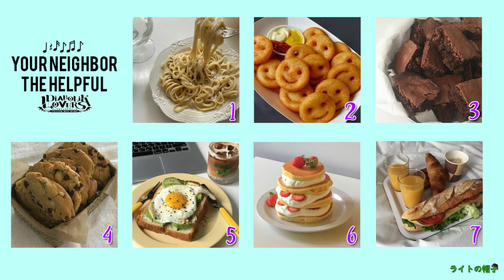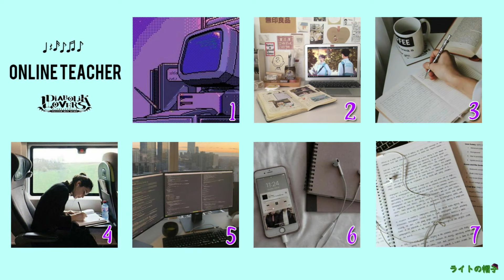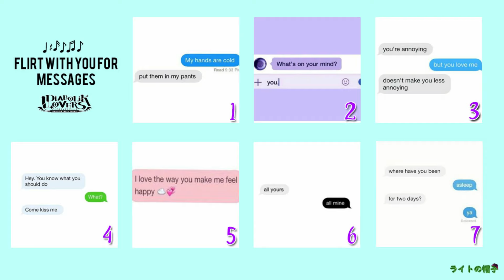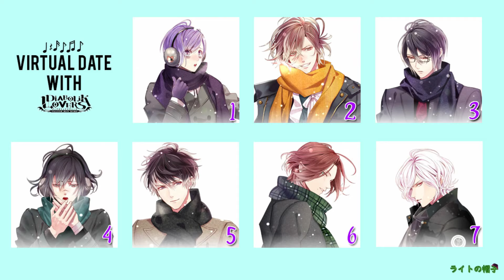DATING DOOR GAME *QUARANTINE EDITION* | DIABOLIK LOVERS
Hi everyone! What did you get? Tell me in comments!